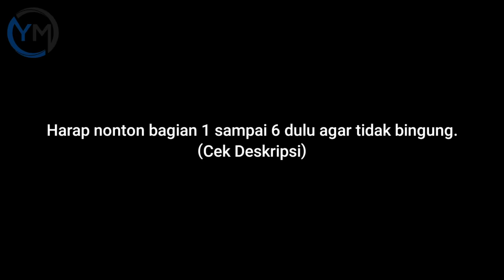(Bagian 7) Xi Xing Ji, Dewa Rulai Vs Buddha Petir Full Power‼️ Alur Cerita Film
Cerita Sun wukong setelah mendapat kan kitab suci dan menyerahkan nya kepada kaisar langit malah dikhianati.
sampai akhirnya rombongan biksu tong pun melakukan perjalanan kembali untuk mengembalikan kitab suci tersebut.